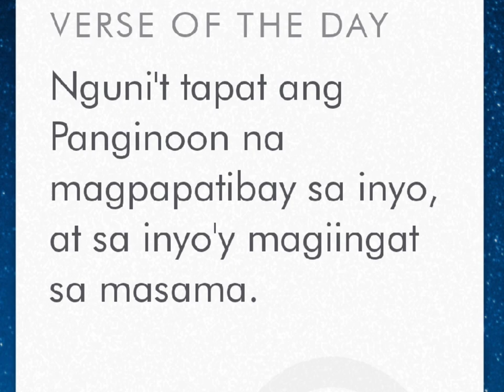Sunday night Basketball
Sunday night Basketball is groups
Of brotherhood in faith